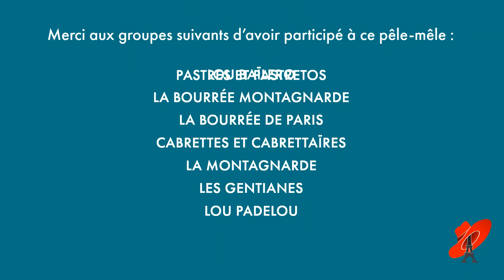En piste sur la scène de nos souvenirs...